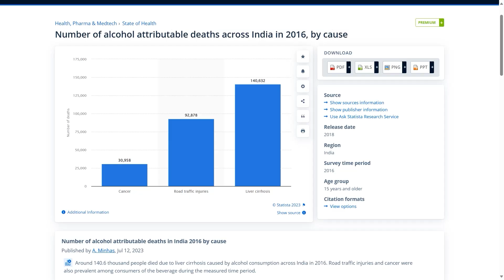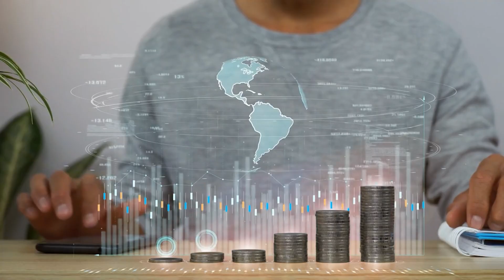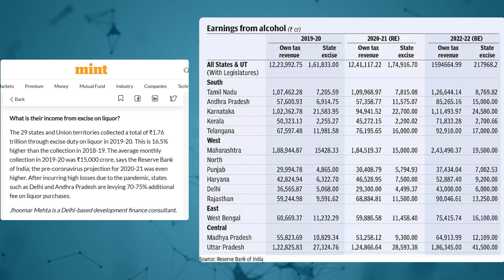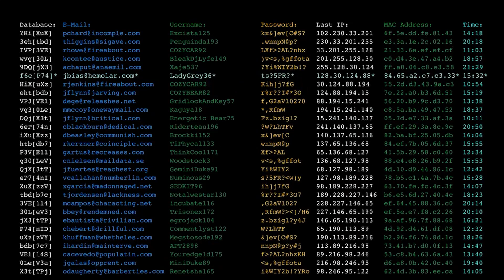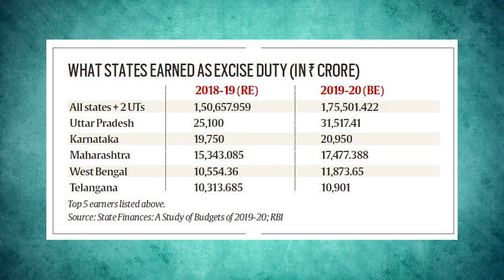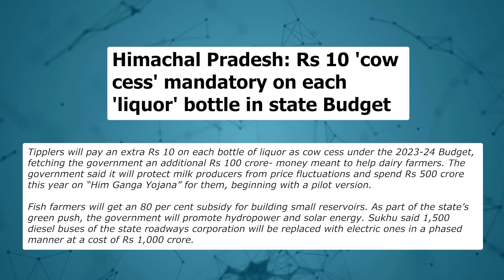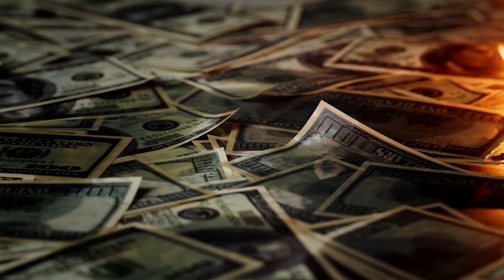Why Governments Don't Ban Alcohol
Why Governments Don't Ban Alcohol. Alcohol regulation is a contentious issue, and the idea of banning it altogether often surfaces in public discourse. However, governments around the world hesitate to take such a drastic step. The reasons are multifaceted.

Firstly, history provides a valuable lesson. The Prohibition era in the United States (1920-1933) illustrated that banning alcohol can lead to unintended consequences, such as a rise in illegal production and organized crime.

Secondly, there's the economic aspect. The alcohol industry is a significant source of revenue for governments through taxes and licenses. Banning alcohol would result in a substantial loss of income.

Moreover, alcohol holds a deep-rooted cultural and social significance in many societies. Banning it outright would infringe upon personal freedoms and traditions, leading to potential social unrest.

2. Stay active on my Channel.

Tip...